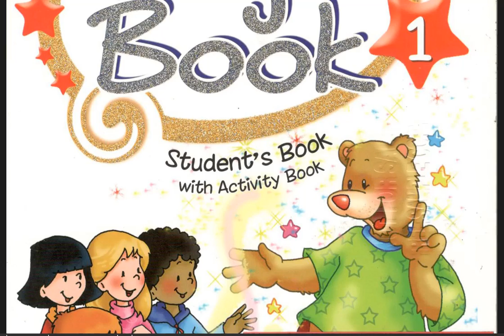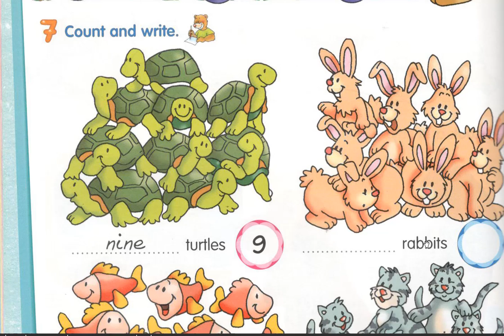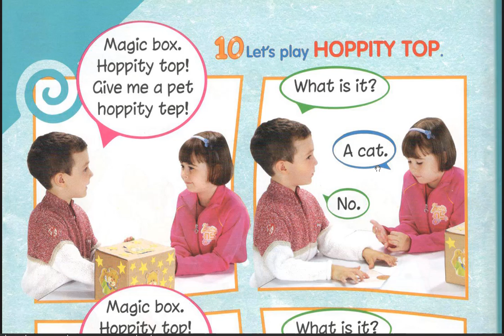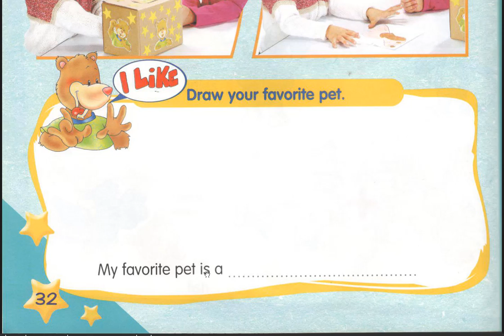تعليم إنجليزية للاطفال قراءة الأعداد